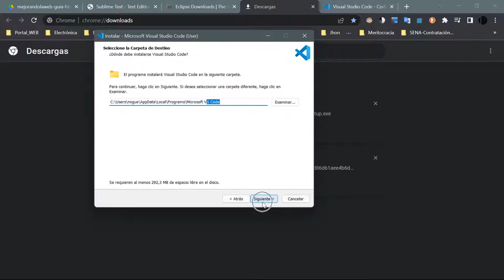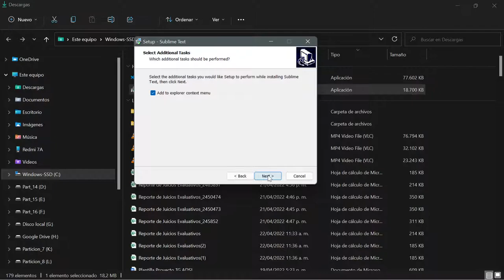Visual Code y Sublime Text